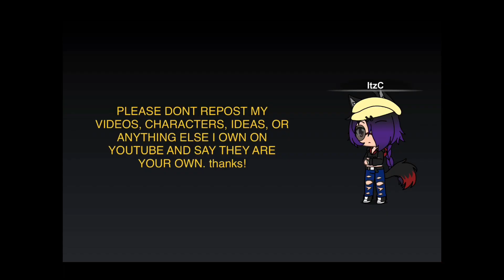MAH NEW GACHA INTRO!